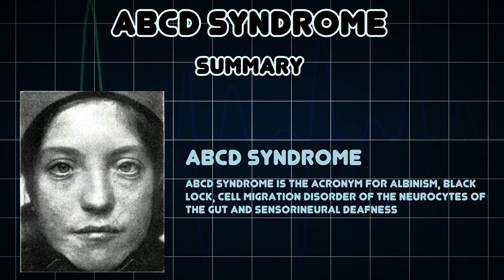ABCD syndrome (Medical Condition)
Symptoms, risk factors and treatments of ABCD syndrome (Medical Condition)

ABCD syndrome is the acronym for albinism, black lock, cell migration disorder of the neurocytes of the gut and sensorineural deafness